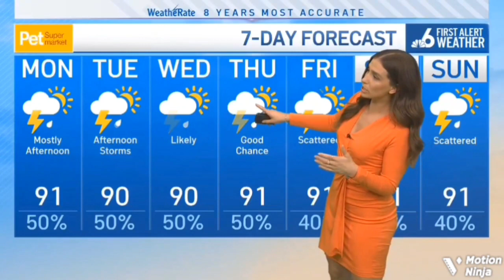Angie Lassman. 6/6/22